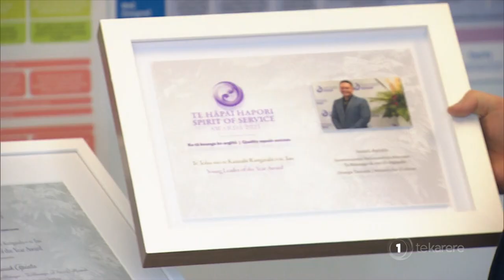Isaiah Apiata recognised with public service award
Isaiah Apiata has been recognised for his public service work by being named joint winner of the Young Leader of the Year at the Te Hāpai Hauora Spirit of Service Awards. Isobel Prasad reports.